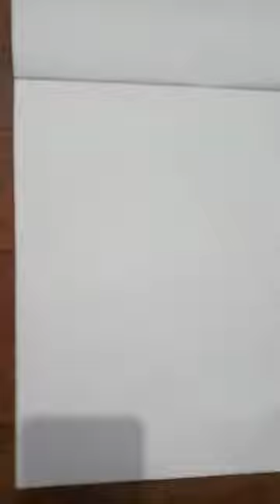C4 -Art- Drawing of peacock